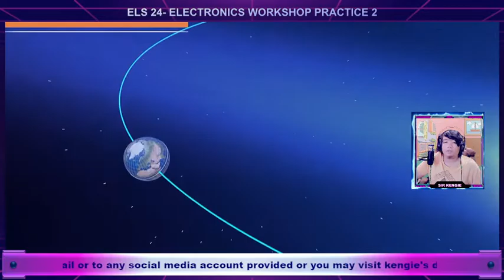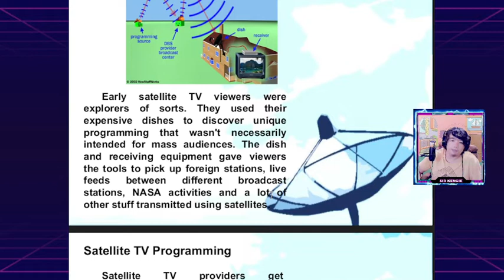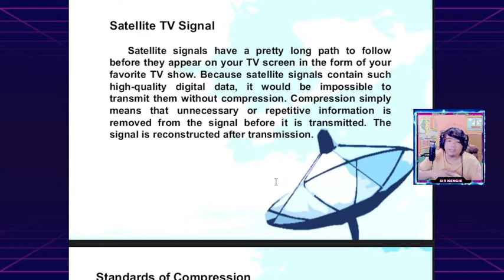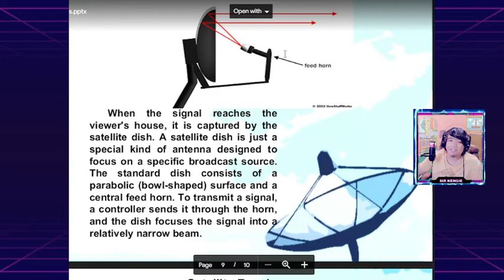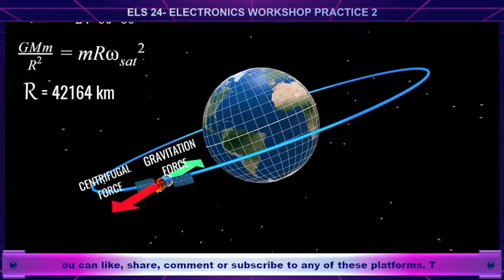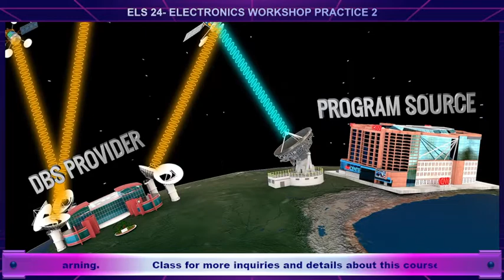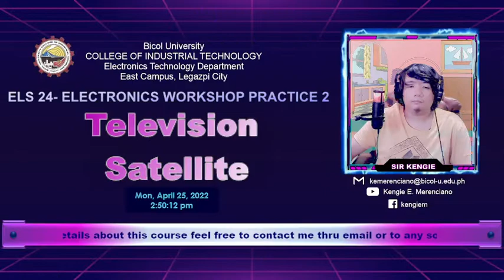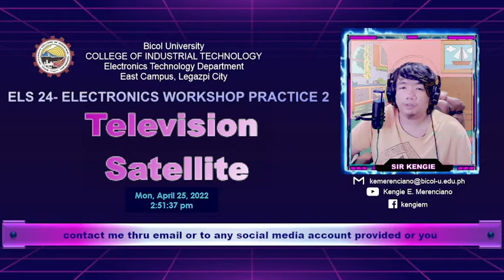ELS 24-Television Satellite